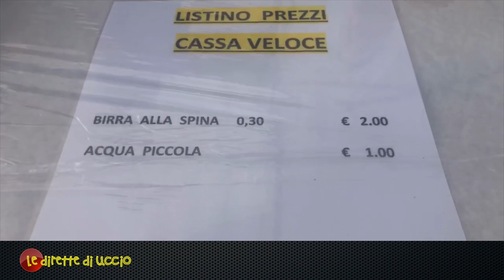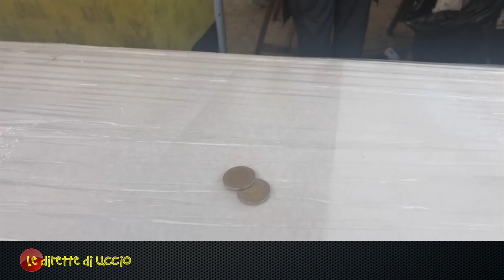Le Dirette di Uccio - in collegamento da Salietto